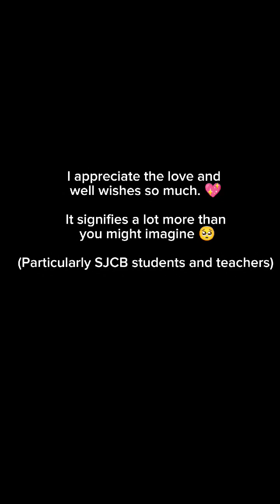My Birthday 2023 💖